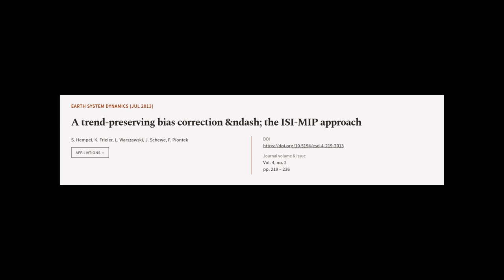A trend-preserving bias correction &ndash; the ISI-MIP approach | RTCL.TV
### Keywords ###

### Article Attribution ###
Title: A trend-preserving bias correction &ndash; the ISI-MIP approach
Authors: S. Hempel, K. Frieler, L. Warszawski, J. Schewe ,and F. Piontek

### Video Timestamps ###
0:00:00 - Summary
0:00:42 - Title
0:00:47 - Tail
0:00:51 - End